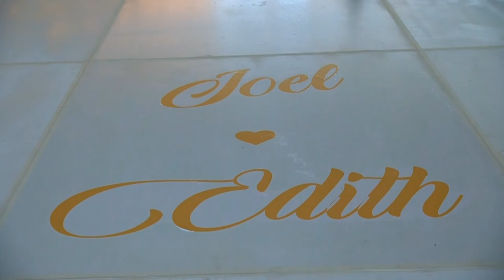BODA DE JOEL Y EDITH - 1ra Parte - CHONGOS BAJO 2022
ORQUESTAS: EMPERADORES DE HUANCAYO Y
HURACAN DEL MANTARO